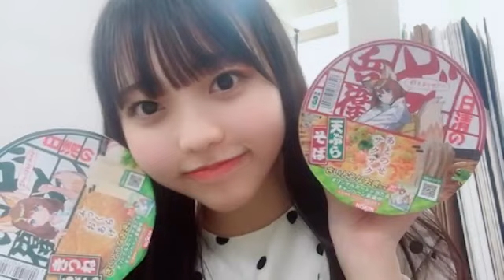KURUMI MORIMOTO 2023年12月11日20時51分39秒 森本 くるみ（SKE48 研究生）